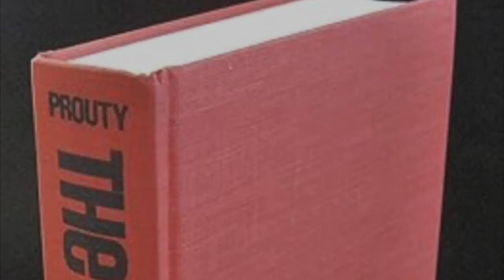COLONEL FLETCHER PROUTY INTERVIEW : 'THE SECRET TEAM'.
Colonel Fletcher Prouty was Chief of Special Operations at the Pentagon under President Kennedy.  When Kennedy was killed in 1963, Prouty resigned, suspecting "an enemy within". He became a leading exponent of the view that the Government was controlled by what he called "The Secret Team" - a cabal of shadowy figures.
This is from his 1989 interview, conducted by Director John Edginton.

The interview was for the EMMY-NOMINATED documentary "Who Killed Martin Luther King"  which is also available on this channel.
“A compelling piece of detective work.” The Times
"The case for conspiracy now looks unanswerable " Daily Telegraph

**If you love this interview PLEASE  CONSIDER HITTING THE "$ SUPERTHANKS $" button !
(It's under the video. ) Any small donation helps with my work - retrieving, editing & uploading my unique and original content. Thank you for your support ! John **

Written, Produced and Directed by John Edginton
Director of Photography: David Barker.
Editor: Andrew Willsmore
US Co-ordinator: Sarah Teale
Assistant Producer: John Sergeant
OTMOOR PRODUCTIONS LTD